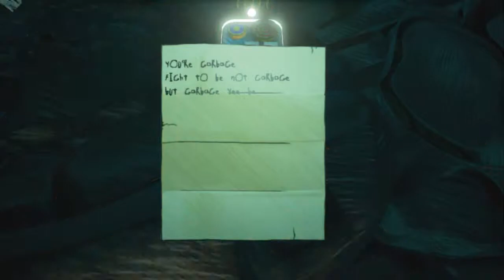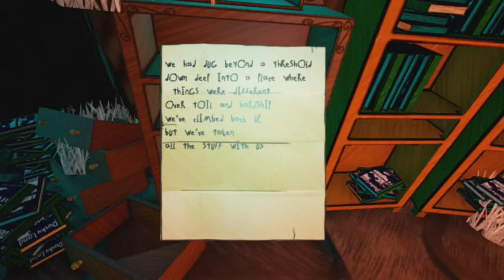Albino Lullaby ep 6: Poor narwhals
I make my escape from the mansion only to fall deeper into their trap

My playthrough of episode 1 of the psycologial horror game Albino Lullaby